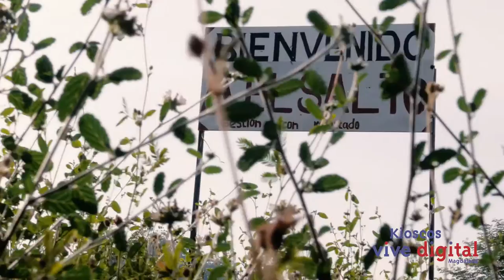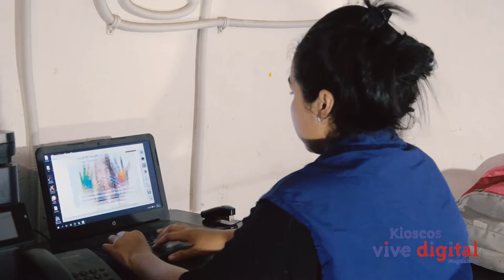El salto, Magdalena tiene accesso al internet gracias al Kiosco Vive Digital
Los habitantes de la Vereda El Salto tendrán la oportunidad de acceder al internet a diario y podrán comunicarse con otras partes del mundo sin importar las distancias.